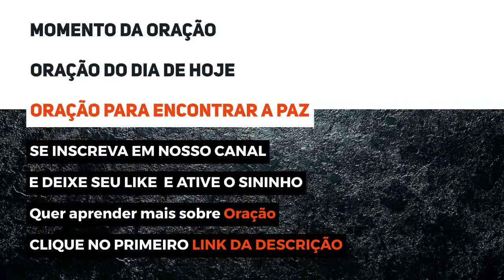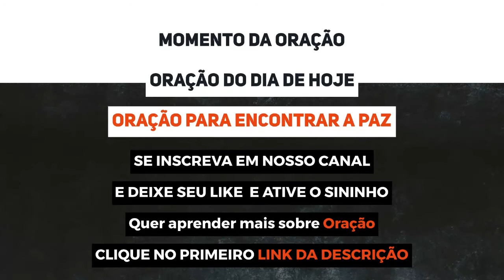ORAÇÃO DO DIA DE HOJE - Oração para encontrar a paz - ORAÇÃO DO DIA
ESTÁ AQUI ABAIXO 👇👇👇
ESTÁ AQUI ABAIXO 👇👇👇
🔴MAIS UMA BELA ORAÇÃO DE HOJE!!!

antes de irmos para oração do dia de hoje , peço que já deixe seu like e também se inscreva em nosso canal e ative o sininho para receber nossas orações todos dias.

ORAÇÃO DO DIA - Oração para encontrar a paz - Vamos Orar

Oração do dia de hoje - Oração para encontrar a paz

Oração para encontrar a paz

A Ti Senhor toda honra,glória e todo louvor!

Bom dia Espírito Santo de Deus!

Na minha angústia, invoquei o SENHOR, clamei a meu Deus; ele, do seu templo,

ouviu a minha voz, e o meu clamor chegou aos seus ouvidos.

Senhor Deus... diante da perfeição do Seu amor,

do tamanho das Suas obras e da grandiosidade do Seu poder,

só tenho a lhe agradecer pelo cuidado e pela preocupação individual que o Senhor tem com cada um de nós.

Tu nos ama do jeito que somos,

podemos nos recostar em Seus braços e encontrar paz.

És nosso companheiro perfeito em todos os momentos,

pois compreende nossos sentimentos.

Pai, nosso lugar é ao Teu lado sempre,

ajuda-nos a nunca sairmos de perto do Senhor

É o que peço e agradeço em nome do Seu amado filho Jesus Cristo, que também é nosso Senhor e Salvador.